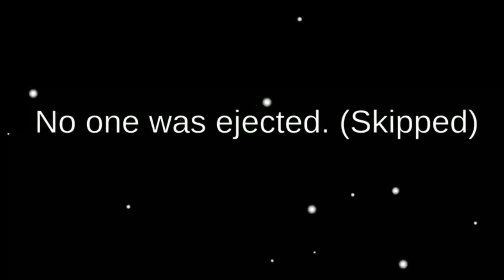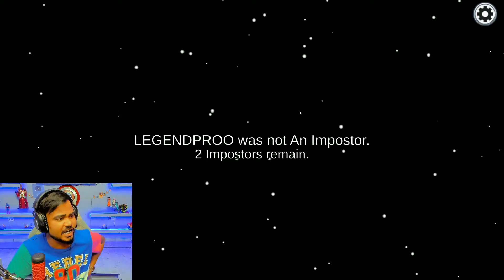ROOP BADAL KAR MAARUNGA || AMONG US || ANTARYAMI GAMING